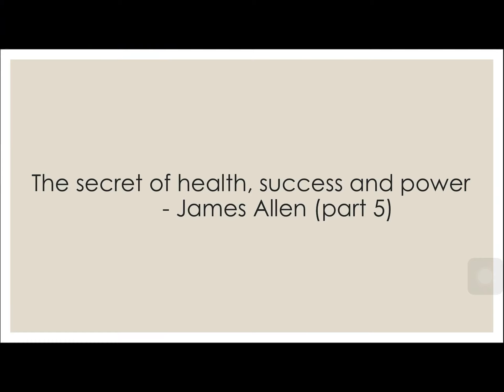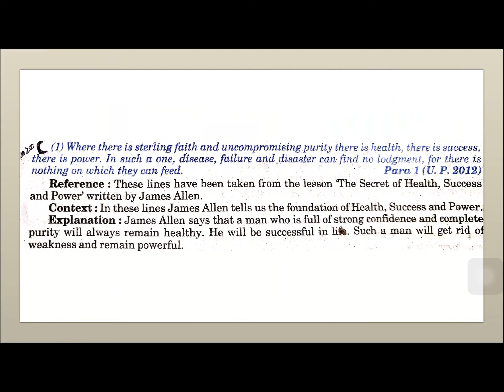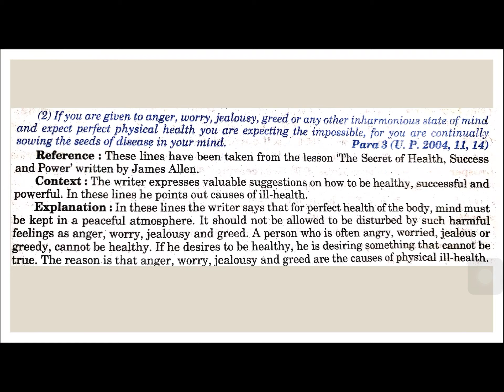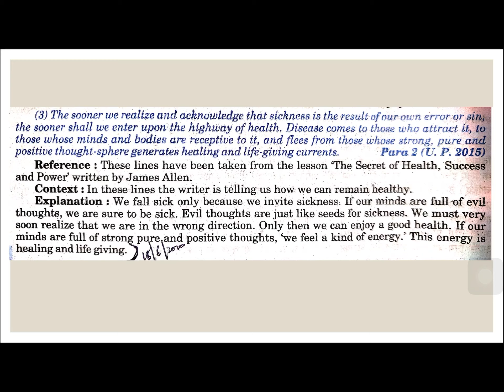English Lecture Class XII The secret of health (part 5)